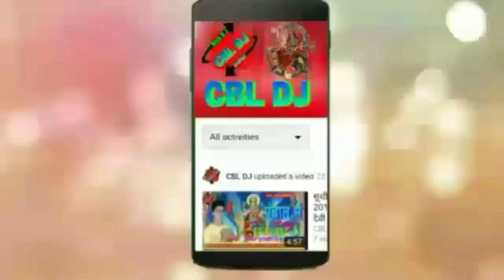Gajra Wali Jaan mareli Kajra Jaan Mare2020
Dhadkan Dhananjay khushnoorpandey